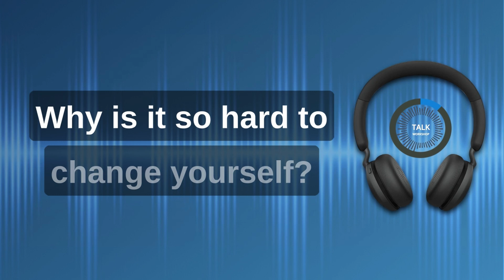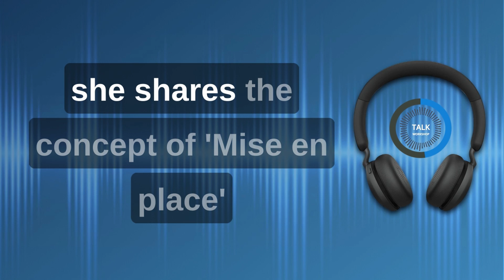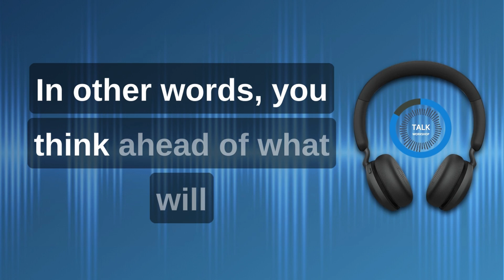English LISTENING Practice | What is 'Mise En Place'?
Improve your English LISTENING skills and VOCABULARY with this video. For more interaction you may share your thoughts about it in the comments. Enjoy!